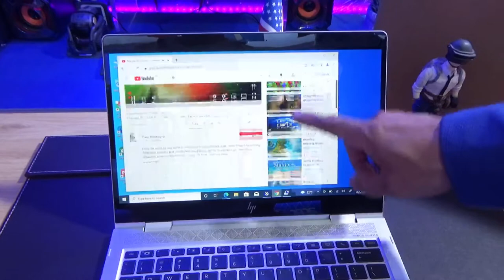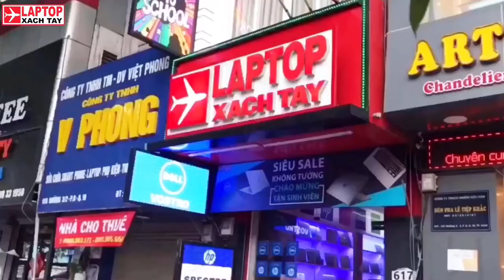Đánh giá HP Elitebook 830 G6 X360 usa cao cấp tại Laptopxachtayshop.com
Showroom: Thứ 2 – Chủ Nhật ( 8:30 – 21:00 )
TT Bảo hành: Thứ 2 – Thứ 7 ( 8:30 – 17:00 )

KẾT NỐI VỚI CHÚNG TÔI